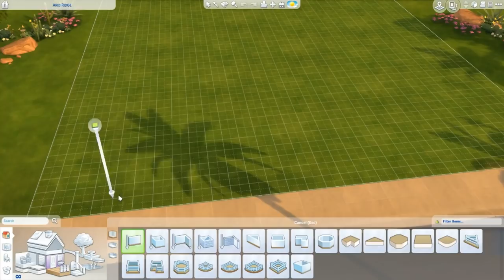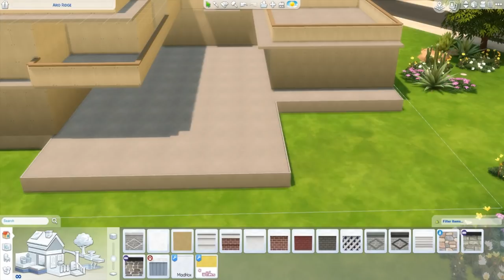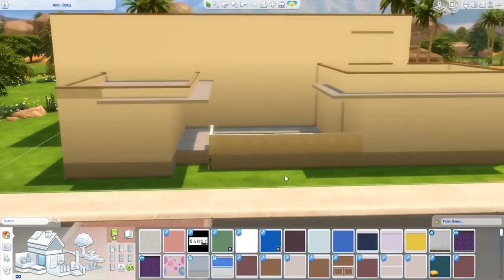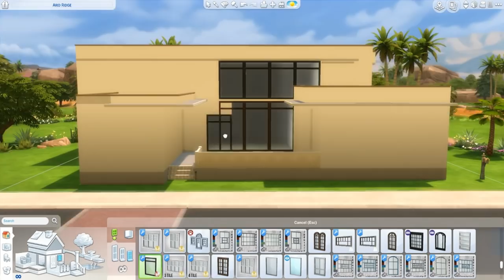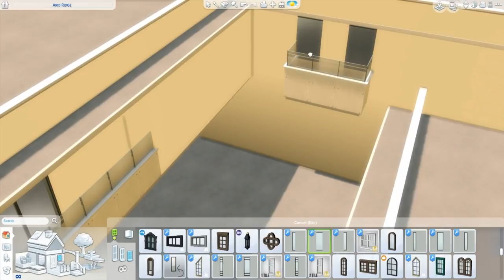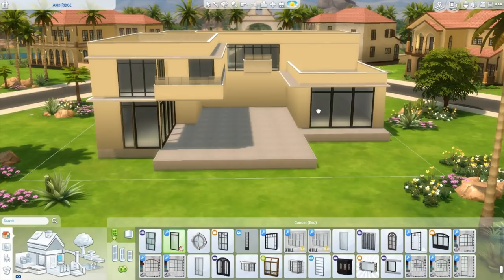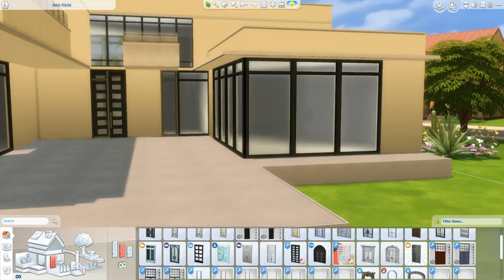The Sims 4 | Franco Modern Beach House | House Speed Build + Download Links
MORE!

Origin:
mmuseic

mpeckpeck

Makaveli_yt

Clo_lips